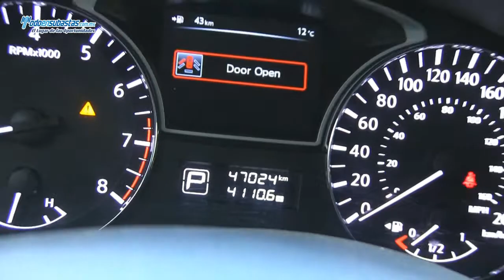Nissan / Pathfinder Sense A/A B/A CD Línea Nueva Rines de Aluminio / 2013